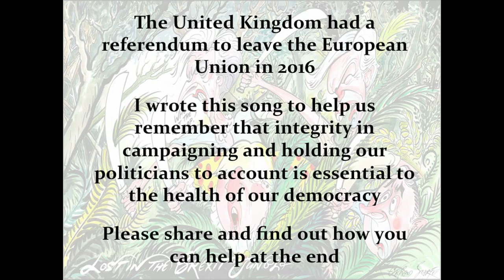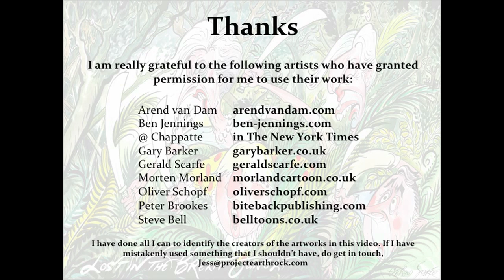Boris and Co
Written and sung by Jess Gold and produced by George Christie. A musical and visual documentation of the 2016 referendum campaign. 'Boris and Co' highlights the need for proper accountability in political campaigning as it recalls the lies that were fed to the British public by the leave campaign. Great cartoons kindly provided by Arend van Dam, Ben Jennings, @ Chappatte in the New York Times, Gary Barker, Gerald Scarfe, Morten Morland, Oliver Schopf, Peter Brookes and Steve Bell

By Jess Gold

They duped us good & proper
They duped us with their lies
The blond haired opportunist
The minister who cried that
‘Britain’s tired of experts’
And UKIP stirred the soup
So xenophobic sentiment
Jumped out with a whoop

He never expected to win
For Boris, he was just 4 months in
A career move, exemplar
Little did he know
He’d be the Brexit star

The phrase they kept repeating was
Let’s take back control
There never was a second line
Just an empty soul
We are a leading player
We have a major say
Britain plays the Euro game
We often get our way

The lies they kept on coming
They started on the bus
Billions for the NHS
No immigrants, just us
And then the morning after
They served the bitter pill
Mistakes and errors had been played
Most promises were nill

Bridge
Independence day he brayed
As remainers hoped and prayed
We’ll win this war snarled Farage
The poster, showed his racist mirage

Our MPs have the power
It’s they who must decide
Whether we will all Brexit,
And pursue that painful ride
Most believe remaining is
What we need to do
So please lets give them our support
So they don’t push this through

And when the vote was done
Boris and co they did run
And what a mess they’ve left
I charge them with continental theft